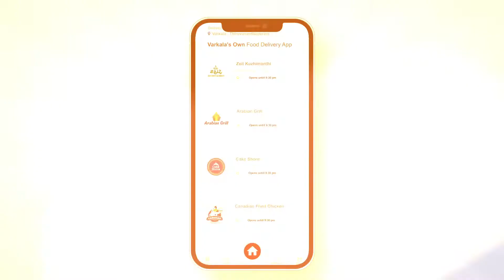FUDBERRY The Delivery App | Malayalam Ad. | CK Creatives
Client : FUDBERRY The Delivery App  | Malayalam Ad.
CK CREATIVES PVT.LTD

100% ONLINE CREATIVE AD COMPANY , Meet all your Advertisement and branding needs from CK Creatives Pvt Ltd

- 2D / 3D / MOTION GRAPHICS VIDEOS
- DUBBING,
- COMMERCIALS,
- PODCAST,
- EXPLAINER AUDIOS,
- E LEARNING etc..

Follow on Instagram for more details and updates